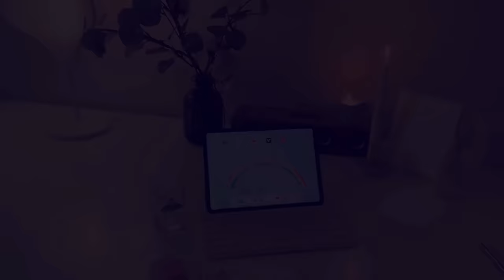다이소에 이런것도 있었어? /지금 바로 다이소로 가야하는 이유/놓치면 후회할 다이소 쇼핑대박템/clean with me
안녕하세요?
다이소꿀템과 다이소추천템들 정말 많죠?
이번엔 다이소 제품중에서도 흔히 보기 어려운 제품이거나
혹은 구하기 어려운
정말 꿀템들 그리고 정말 잘 사용하고 있는 스테디셀러제품들 모아
12가지를 소개시켜드려요 :)

다들 보는눈은 같은지
구하려고하면 힘든 제품들이 많더라고요-
여러 다이소를 다니다보니 이런것도 있었어? 했던것들과
많이들 사용하는 청소용품부터 정리용품들
모아서 실사용후 제작한 영상이니 참고해주세요-

영상속에 가격과 품번 이름까지 상세하게 담아놓았어요-

오늘도 저희 채널에 방문해주셔서
감사합니다 :)
좋은날 되세요!